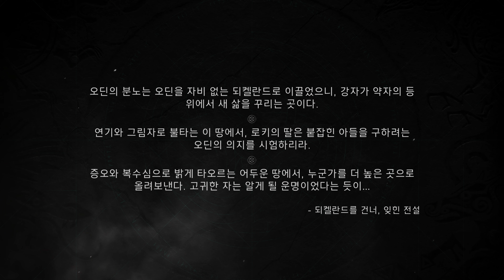어쌔신 크리드 발할라 (Assassin's Creed Valhalla) 플레이 (146) - 다른 세계에서 온 선물 1회차 (잊힌 전설)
로그라이크 같은 미션, 몇 번 죽어서 총 3회차 분량입니다.
이 미션 하다가 어크 발할라 잠깐 관뒀는데 지난 주말에 다시 시작해 깼습니다.